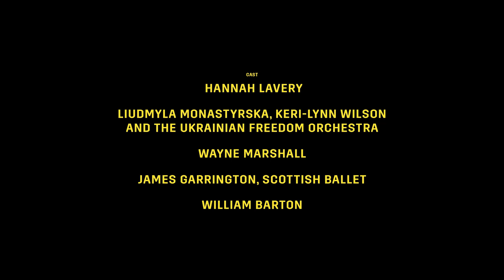Edinburgh is a Story | At Home in partnership with abrdn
Watch Edinburgh is a Story, a celebratory film to mark St Andrew's Day, part of Edinburgh International Festival At Home in partnership with abrdn.

A poetic and visually arresting journey across Edinburgh from the Shore in the north to Blackford Hill in the south, the film features all five performances from Hannah Lavery, the Ukrainian Freedom Orchestra, Wayne Marshall, Scottish Ballet and William Barton in one flowing showcase of world-class artistic talent. From poetry and pliés to didgeridoos and dramatic vistas, you won’t want to miss this!

At Home in partnership with abrdn showcases world-class artists in a digital programme of music sessions, artistic short films and concert highlights. Find out how to support our year-round work and inspire more people to discover and love the arts